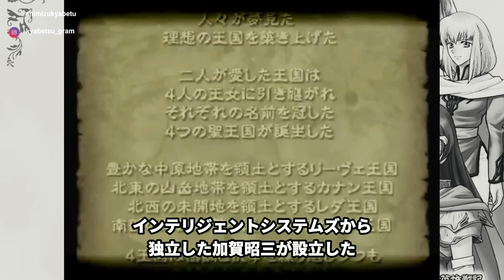ゲームを大胆にパクって大炎上したゲーム達 ５選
パクリは犯罪です